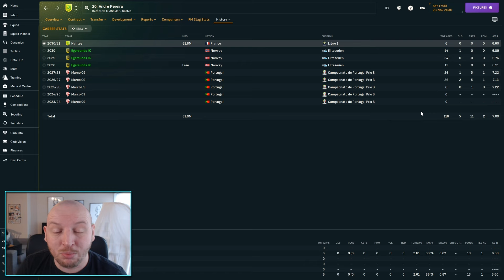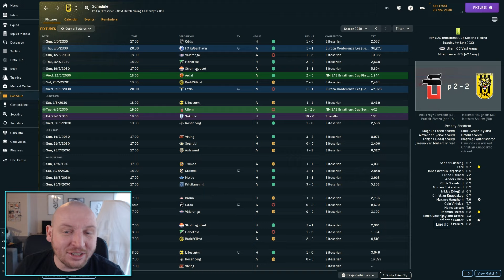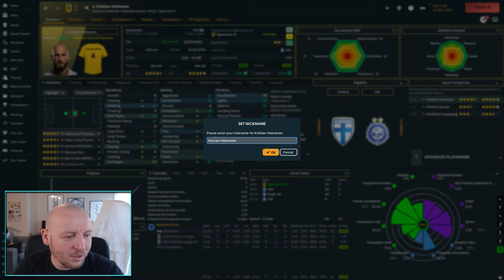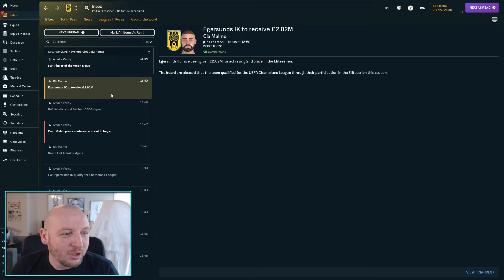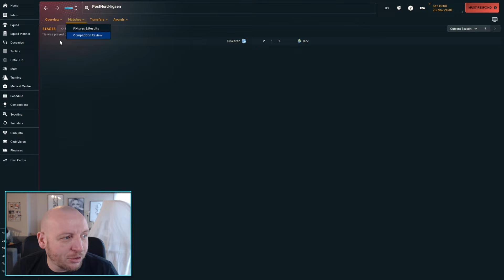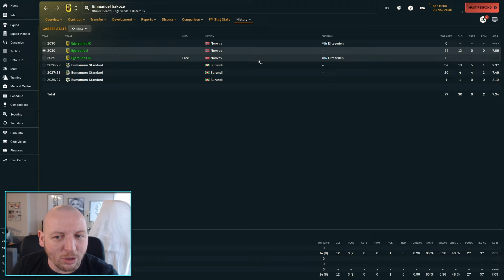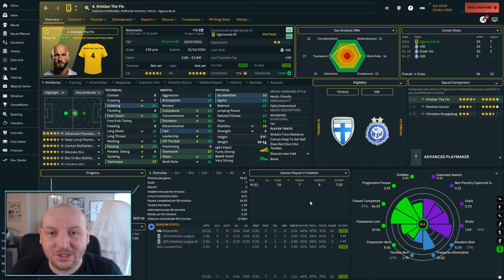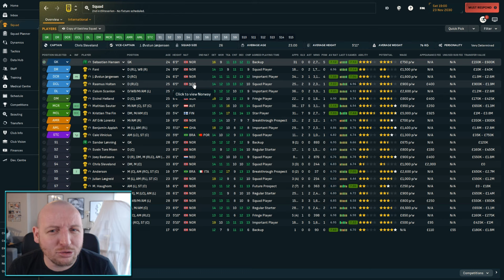A CHANCE TO MAKE HISTORY IN FM24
Welcome to this episode of BUILD A NATION IN NORWAY, in this episode, we have a chance, A CHANCE TO MAKE HISTORY IN FM24, Can we do it?